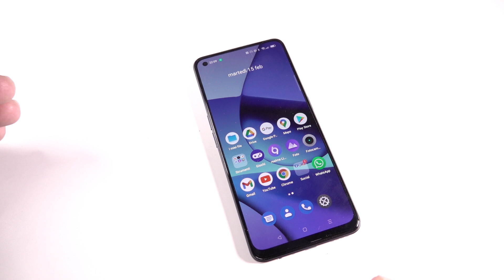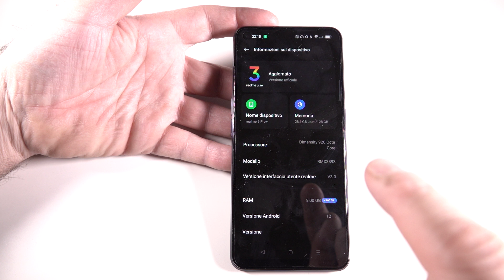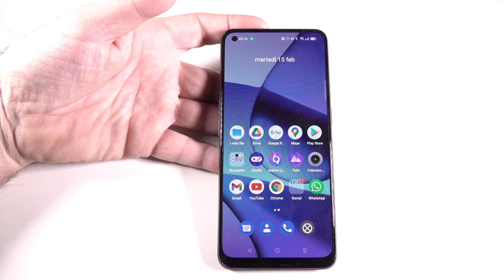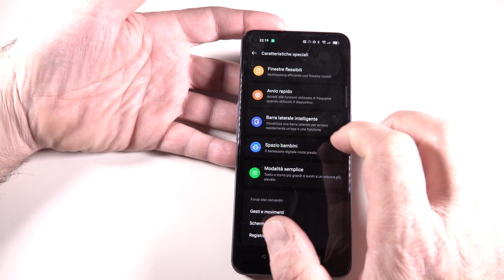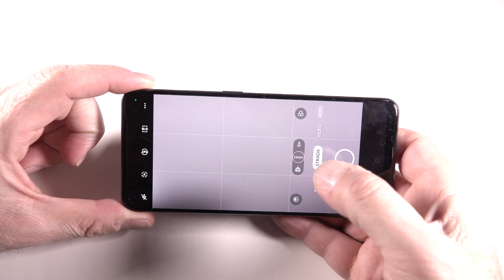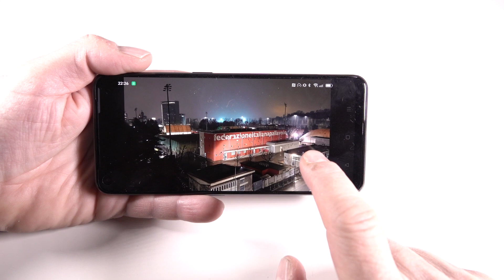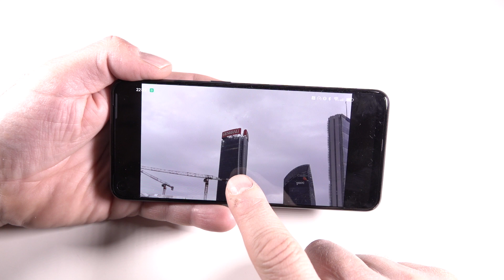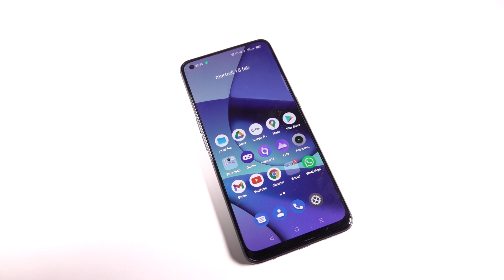REALME 9 PRO + - La recensione di Cellulare Magazine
In test Realme 9 Pro +, il nuovo medio di gamma del produttore. Uno smartphone ben costruito e ben funzionante. Bella la possibilità di cambiare colore della cover in base alla luce, un doppio layer fotocromatico permette alla colorazione Sunrise Blue, un effetto camaleontico e diventa rossa. Molto utile anche la funzione che trasforma il Fingerprint in un sensore del battito cardiaco. Il display ha una buona resa colore, una buona luminosità e una frequenza di aggiornamento fino a 90Hz. Il processore Dimensity 920 spinge forte Android 12, su cui gira la nuova Realme UI in versione 3. Il reparto fotocamere può contare sul prestigioso sensore IMX766 di Sony e regala scatti di buonissima qualità. La batteria da 4.500 mAh garantisce un livello di autonomia soddisfacente e può essere ricaricata a 60W. La scocca tende a sporcarsi molto facilmente e manca l'espansione di memoria, c'è invece il jack audio da 3,5mm. Disponibile in 2 versioni: 8/128 GB o 8/256 GB con prezzi di 399 o 439 Euro.